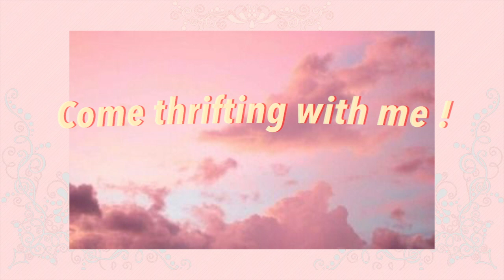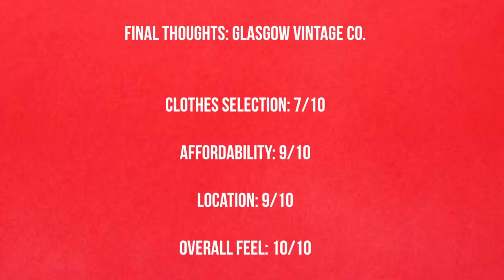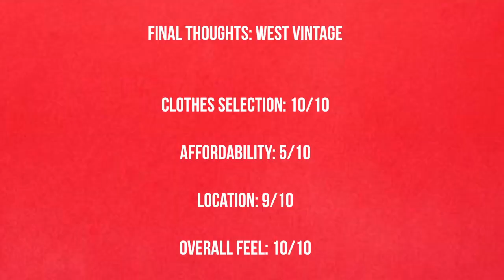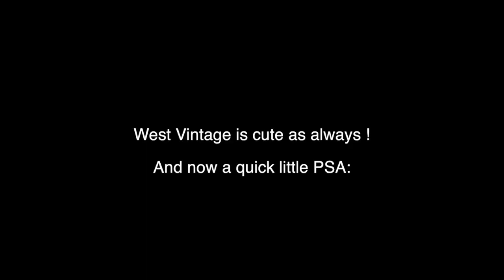Vintage shopping in Glasgow 🛒👜// University of Glasgow Vlog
Do you love vintage fashion and want to know the best places to buy clothes on a budget? First year Psychology student Ella explores Glasgow’s best vintage stores.

FOLLOW UofG on social media!